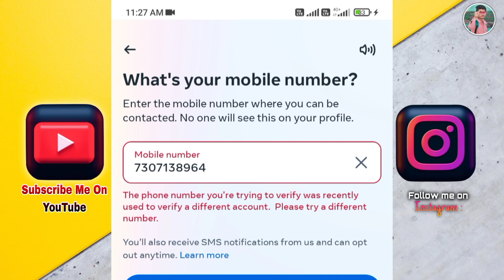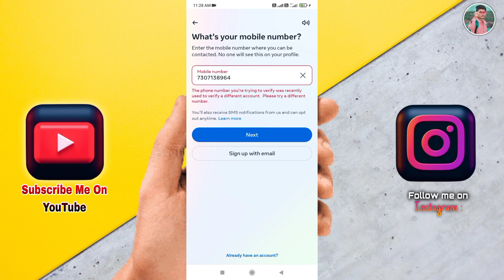Facebook Account Banane Me Problem | What Your Mobile Number Problem | How To Different Number 2023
Friends Full Watching Videos 😊✌👌